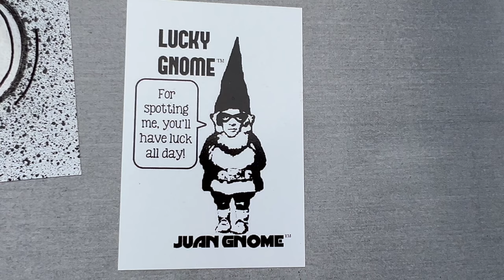Iphone 13 Pro Max Video Test Helsinki Kaivopuisto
Kaivopuisto   Helsinki   Finland                         Iphone 13 Pro Max 4K / 24

Pikainen videotesti Helsingin kaivopuistossa.

A quick little video shooting test iPhone 13 Pro max. Video photographed at Kaivopuisto Park in Helsinki